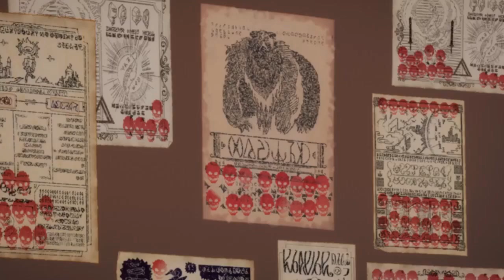El chapulín colorado en Konosuba capitulo 3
Hablame

¿Como sigue esta historia?